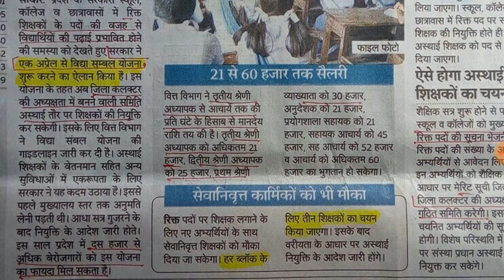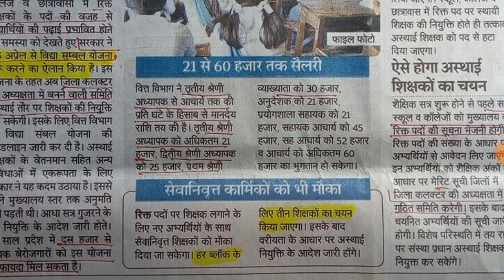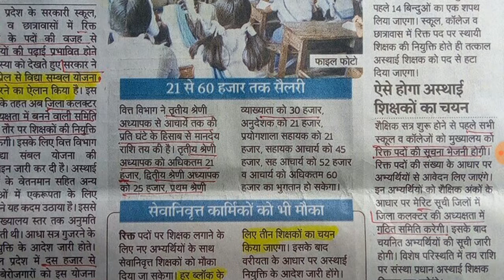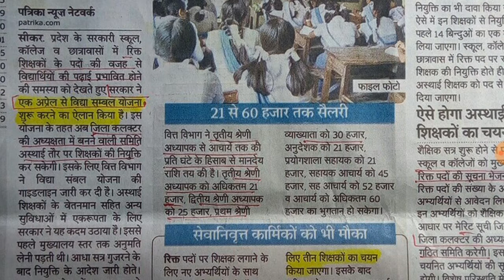विद्या संबल योजना1.अप्रेल,2021👍Current Affairs college Lecturer LDC RPSC1st-2nd grade Patwari Grams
1. मुख्यमंत्री चिरंजीवी स्वास्थ्य बीमा योजना का video देखने के लिए नीचे Link पर clickकरें.

2. राफेल का Current Affairs का video देखने के लिए
नीचे Link पर clickकरें.

3.  खरीफ की फसल को Trick से याद करने के लिए नीचे Link पर clickकरें...

4. राजस्थान के वन्य जीव शुभंकर का video देखने के लिए नीचे Link पर clickकरें...

5. राजस्थान की मृदा का video देखने के लिए नीचे Link पर clickकरें.

6. CJI N.V Raman ka Topic देखने के लिए नीचे Link पर clickकरें.

7.  18 वें एशियाई खेल 2018 ka पूरा Topic देखने के लिए नीचे Link पर clickकरें...